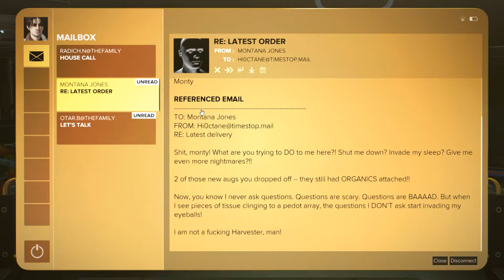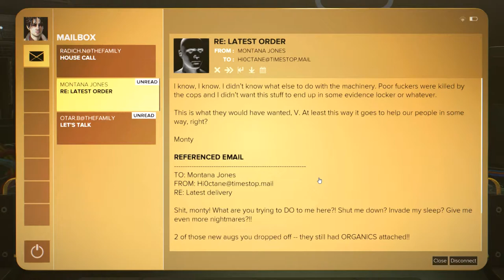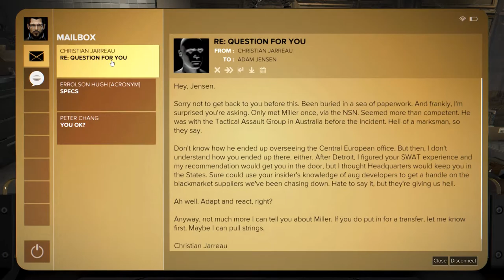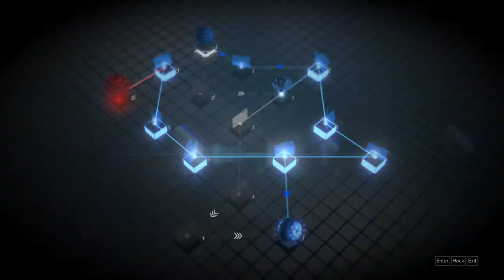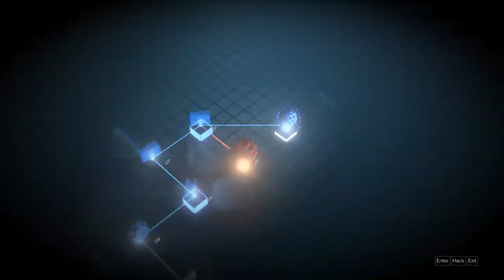Deus Ex: Mankind Divided (Ep. 6 – Augments)